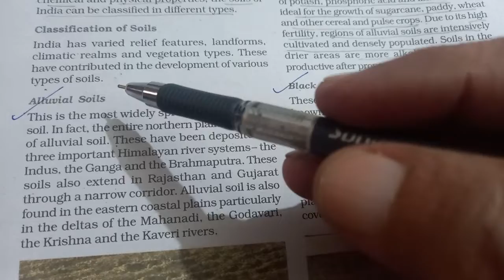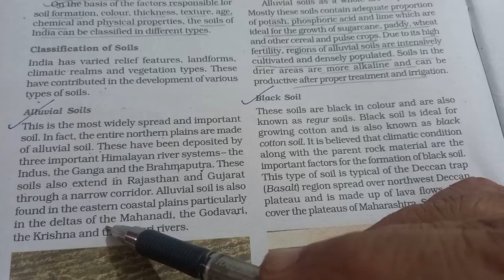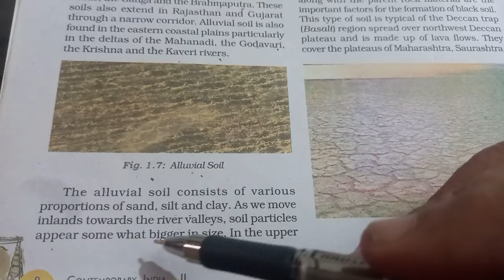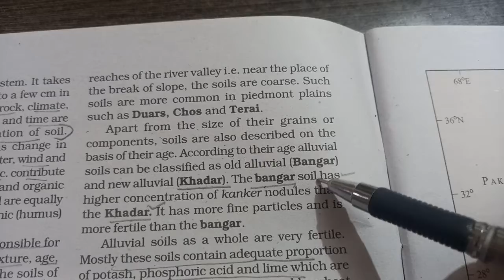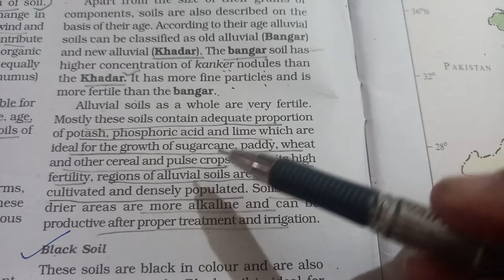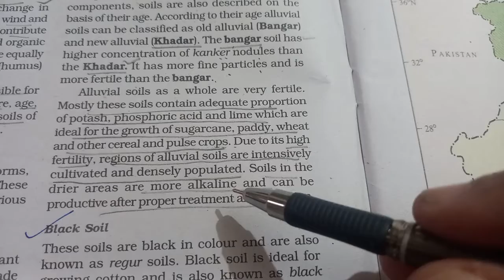10th Geography Ch 1 (V 340)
Alluvial Soil.